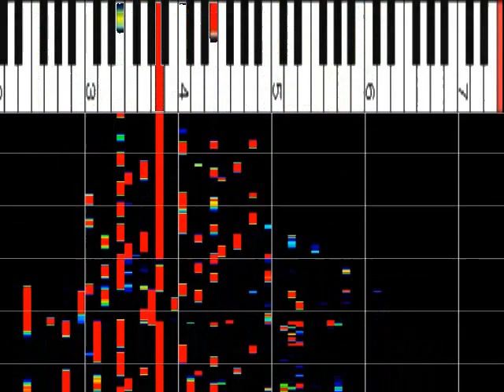上原ひろみ『Spectrum』ｽﾛｰ75% 東京ｵﾘﾝﾋﾟｯｸ開会式演奏曲 ﾋﾟｱﾉ解析